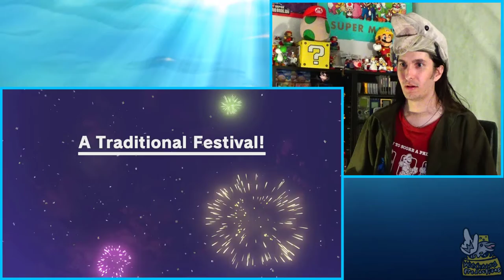Let's Play Blind - Super Mario Odyssey Part 44: New Donk Festival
Continued from the previous episode, Stephin and Moko clear out a pest problem in the sewers of New Donk City in order to turn on the City's Power for the Festival. Afterwards they  consult Hint Toad to begin the search for any other moons they missed.